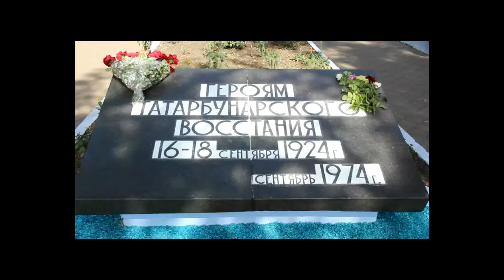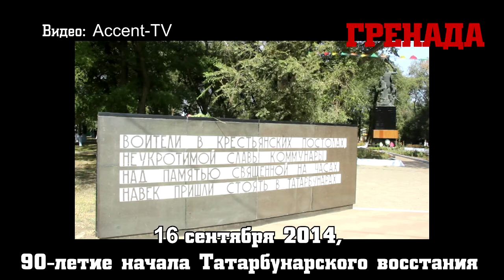Группа коммунистов Молдовы почтила память татарбунарских повстанцев